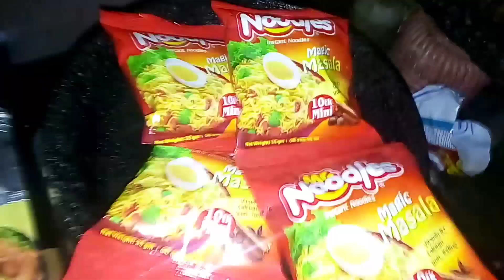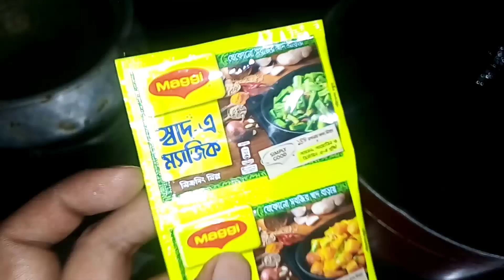Ramen Noodles Challenge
চাকদুম 😋 চুকুলুকু রেসিপি
Today I am show you ( 🍜🍜🍜 RAMEN ) food review  .